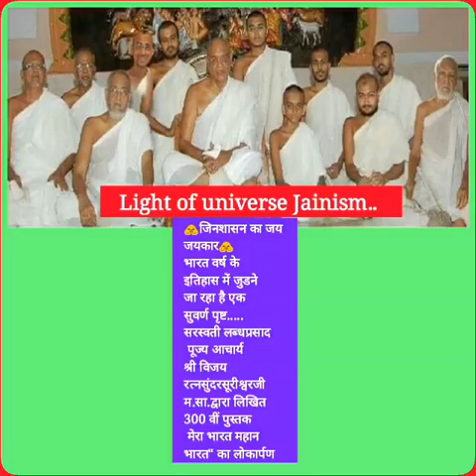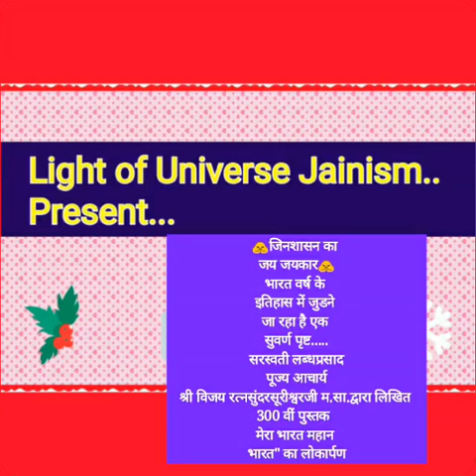Guru Aap Ki Krupa Se Sab Kaam Ho Raha Hai